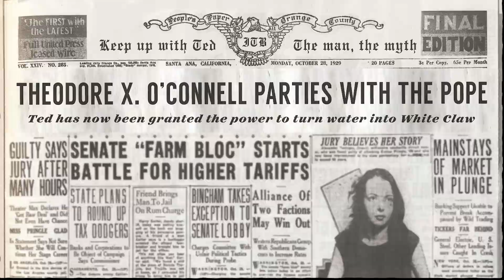Ted Talks: Introducing USMLE Step 2 Secrets (An InsideTheBoards Podcast)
Learn more about host of the USMLE Step 2 Secrets Podcast, Dr. Ted O'Connell, author of USMLE Step 2 Secrets, Crush Step 1, and InsideTheBoards' Chief Content Officer. Study on the go for the USMLE, COMLEX and Med School with podcasts from InsideTheBoards.